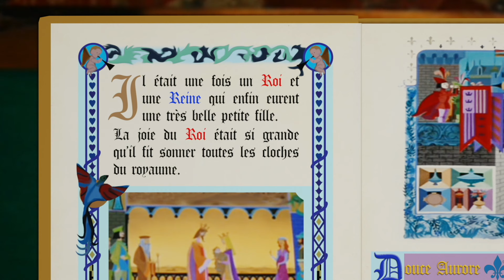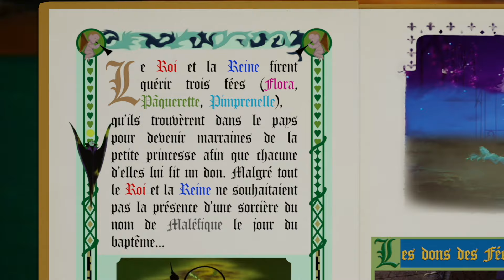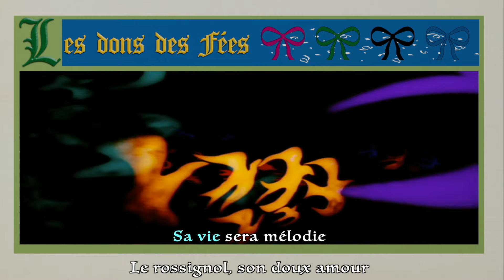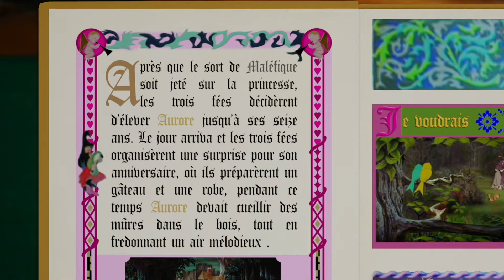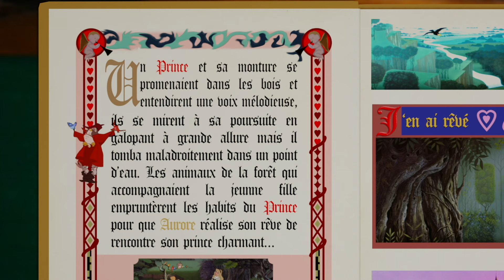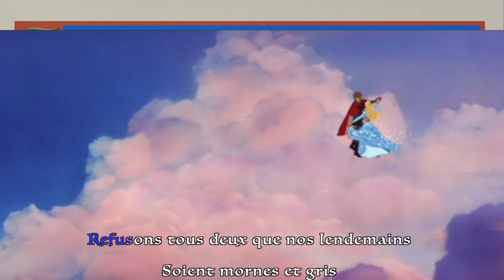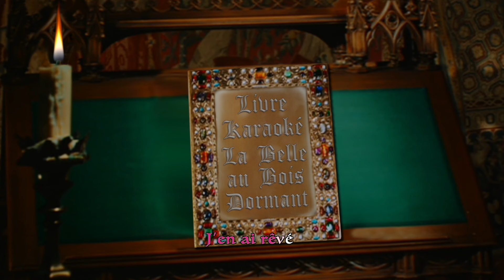Livre karaoké La Belle au Bois Dormant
Pour le karaoké de La Belle au Bois Dormant, j'ai voulu vous proposer une narration de l'histoire à chaque chapitre du livre, vous pourrez suivre les aventures d'Aurore tout en chantant.

00:00 Intro
00:16 Douce Aurore (Musique par George Bruns - Paroles par Tom Adair)
01:36 Les dons des fées (Musique par George Bruns - Paroles par Tom Adair)
04:54 Je voudrais (Musique par George Bruns - Paroles par Winston Hibler et Ted Sears)
06:33 J'en ai rêvé (Musique et paroles par Jack Lawrence et Sammy Fain)
09:00 Trinquons à ce soir (Musique par George Bruns - Paroles par Tom Adair et Erdman Penner)
09:58 La belle au bois dormant (Musique par George Bruns - Paroles par Tom Adair)
12:07 J'en ai rêvé (Musique et paroles par Jack Lawrence et Sammy Fain)